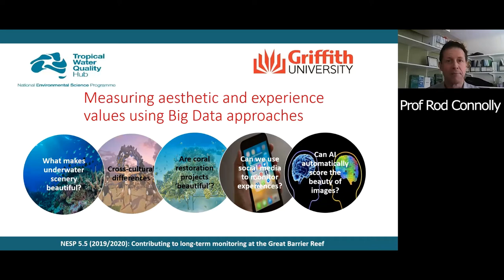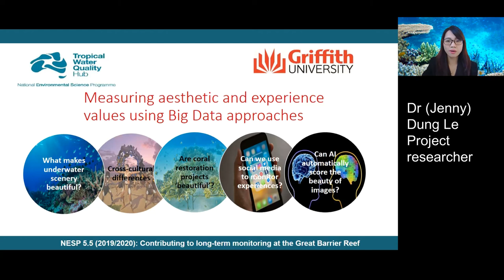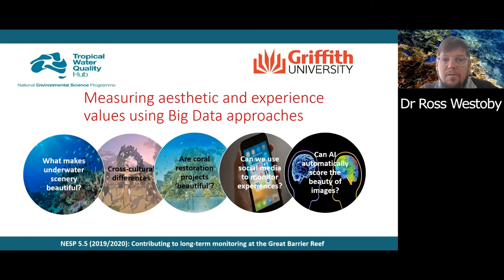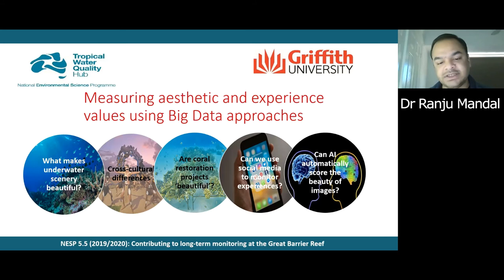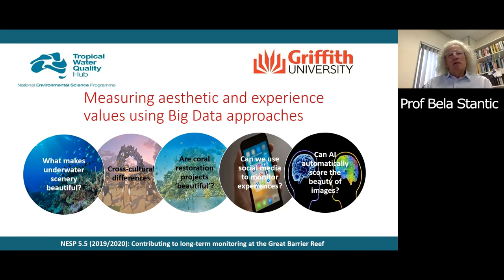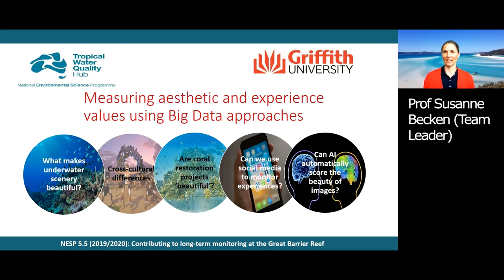Measuring Aesthetic and Experience Values Using Big Data Approaches - Project Summary